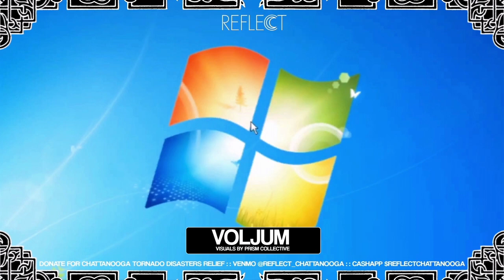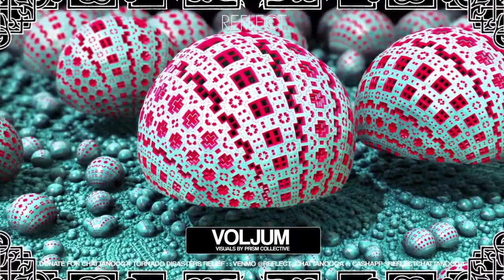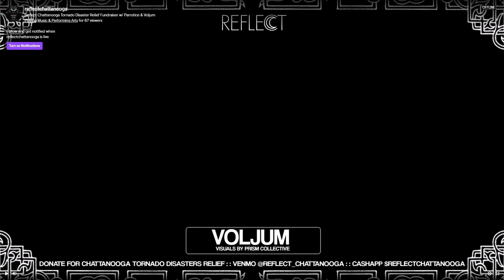Voljum - 4/20 Reflect Chattanooga Mix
Track List

voljum - story of a corpse in the woods [february album challenge]
voljum - the handle is invalid
voljum - debug menu (released)
voljum - half-overcast
voljum - no motion
voljum & BVSSIC - untitled dubstep
voljum - move on me [february album challenge]
voljum - untitled deep dub
voljum - electric forces (vip)
voljum - channel 0 (vip) [february album challenge]
voljum - missile
voljum - cyberglobe (vip)
voljum - hold my cigar
voljum - as if it never happened
Calyx (feat. TeeBee) - Follow The Leader (voljum rmx) (released)
Omni Trio - First Contact (voljum rmx) [february album challenge]
voljum - commencement [february album challenge]
voljum & eliderp - untitled neurofunk (x Aquasky & Masterblaster - 777)
voljum - redundant necessity [february album challenge]
voljum - basics (released)
voljum - stamp factory
DJ Hazard & Distorted Minds - Mr Happy (voljum rmx)
voljum - untitled halftime
voljum - dspd [february album challenge]